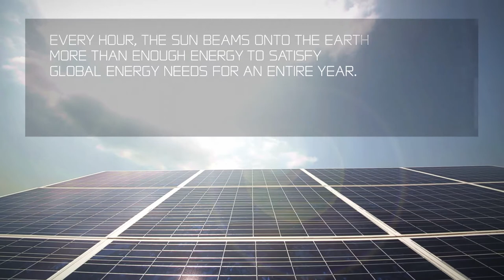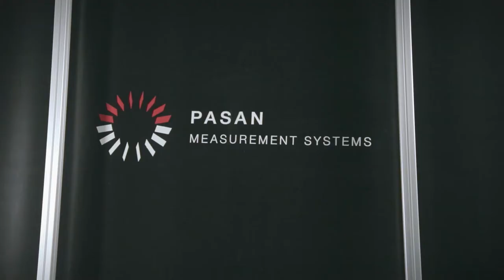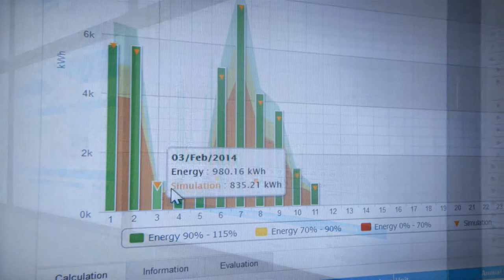An Introduction to REC Solar's Integrated Manufacturing Site in Singapore